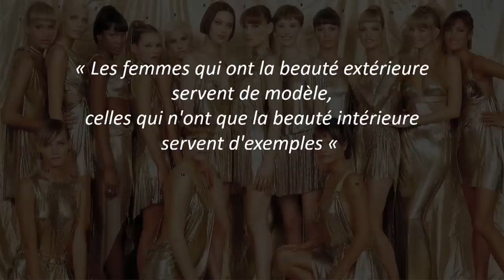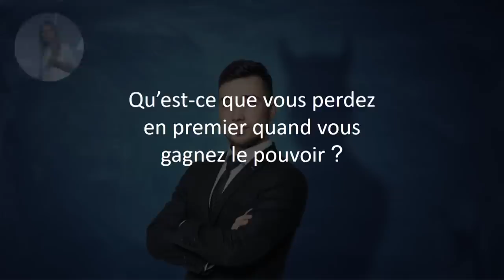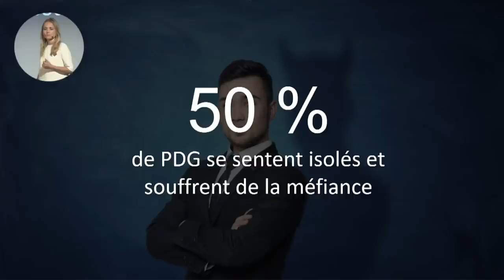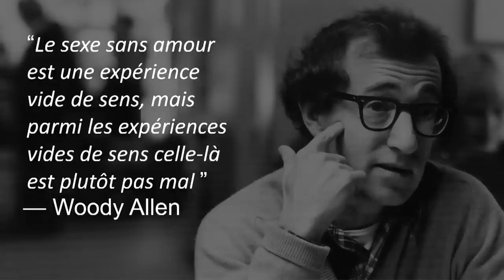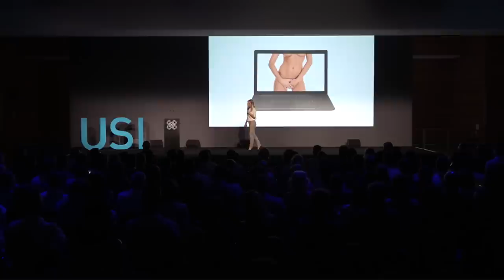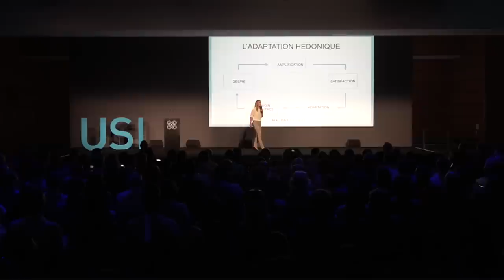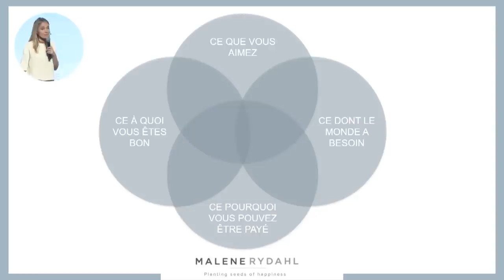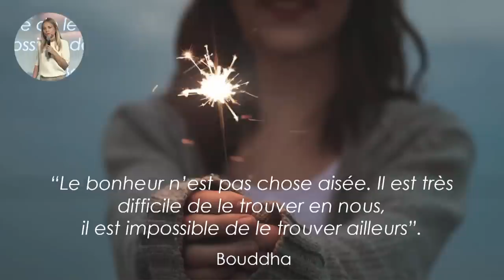Le bonheur sans illusions - Malene Rydahl à l'USI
Attention, la vidéo rencontre un problème de son de 19:12 à 20:40 !

Beauté, argent, pouvoir, célébrité, sexe... Où ces rêves sont-ils en train de conduire le monde ? Les réaliser peut-il suffire à notre bonheur ? Malene Rydahl mène l’enquête pour nous, basée sur ses nombreuses années de recherches sur le bonheur, pour aller voir de plus près ces cinq obsessions.
Pour savoir si elles permettent oui ou non de nous rendre heureux. Pour faire la part des choses entre illusion et réalité. Pour comprendre si « la vie rêvée des autres » est bien celle qu’on imagine. En un mot, pour en tirer le meilleur et en éviter le pire.